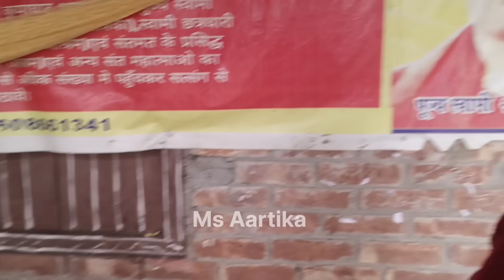first time आरती लाठी उठाई मारने के लिए भांजा को क्यों आगे...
love marriage
couples video
manu barud
manu aarti